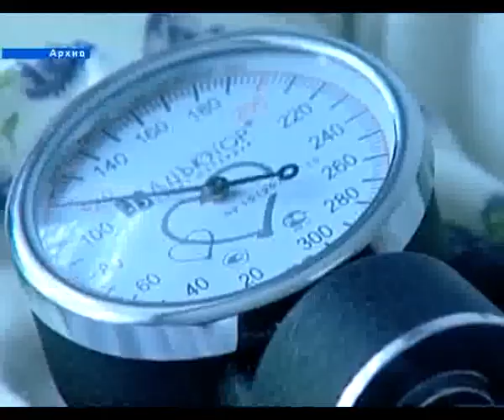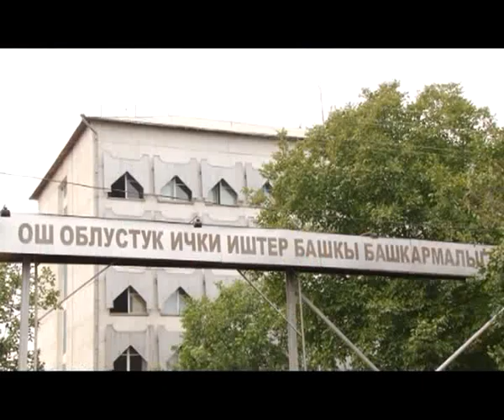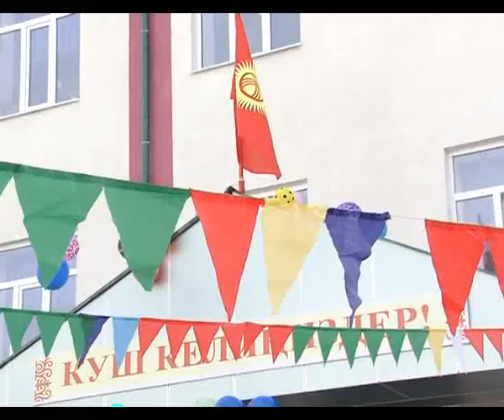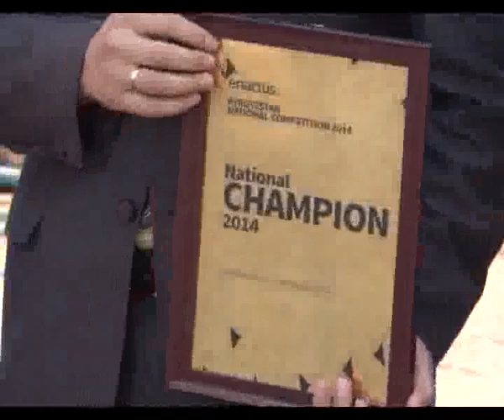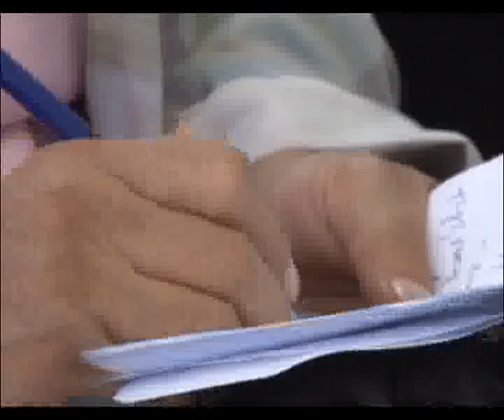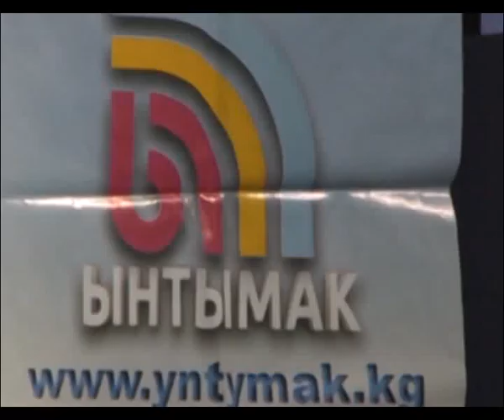20.10.14_KUNDUZGU_KABARLAR_KG_SAAT_18:00